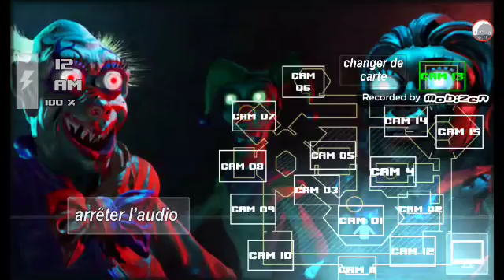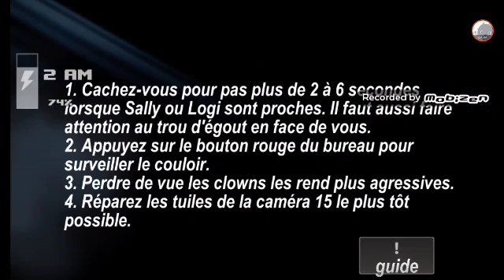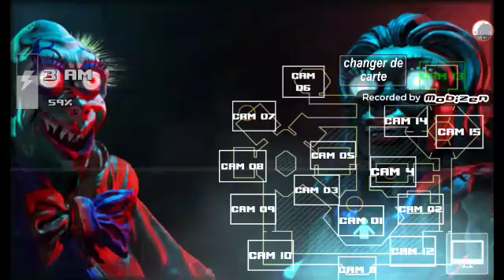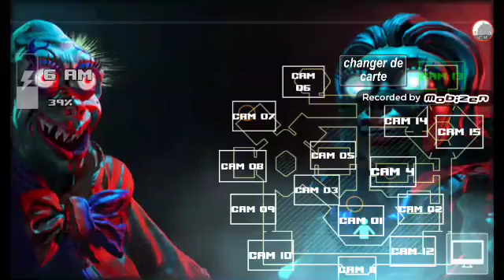On test ZOOLAX